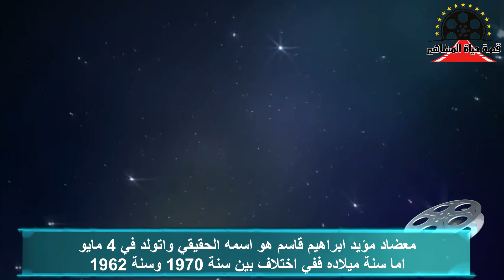مجد القاسم مسيرته وقفت بسبب شقيقه احبه سيد مكاوي و منع من دخول عدة بلاد عربية - قصة حياة المشاهير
مجد القاسم مسيرته وقفت بسبب شقيقه احبه سيد مكاوي و منع من دخول عدة بلاد عربية - قصة حياة المشاهير مجد القاسم مطرب سوري نجح في سوريا و تالق واشتهر في مصر ، برغم انه بعيد كل البعد عن السياسة الا انها اثرت كتير عليه وعلي مسيرتة الفنية لاسباب هنعرفها في حلقة النهاردة ، وفي حلقة النهاردة كمان هنتعرف علي الفنان مجد القاسم عن قرب وعن مسيرتة الفنية و الصعاب ال شافها من اول مشواره لحد وقتنا هذا